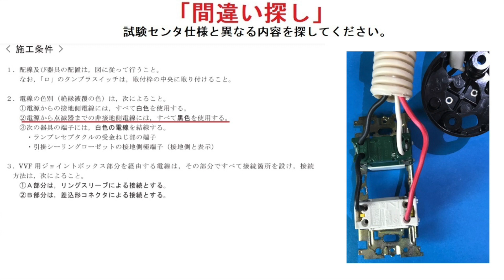電気工事士実技「間違い探し5」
無意識の範囲とは思いますが、施工条件に記載されています。ご用心・・・